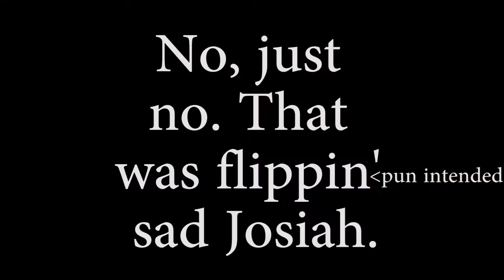Open Gym! #9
Fractured my foot(crazy pain), hurt the other, chipped a tooth, screwed up my knees and ankles, plus a few other things all in one night. It's safe to say that I don't know when to stop. ;P ..I don't care about the pain though, just the fact that I can't do much for a while.

Anyways, this OG is a bit different than any others before because we didn't have much footage, so I made it into a bit more slow paced video where you can actually hear us talking a bit more. Hope you don't mind.